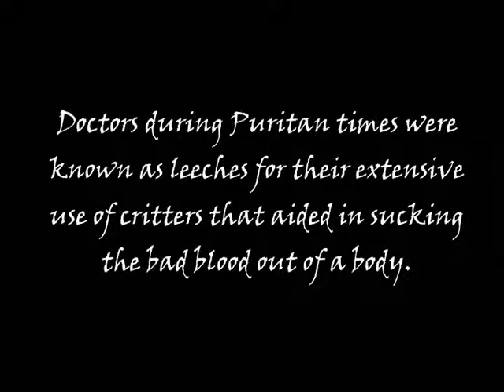The Scarlet Letter Animation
A project done for our 11 AP English class. Total work time 24+ Hours